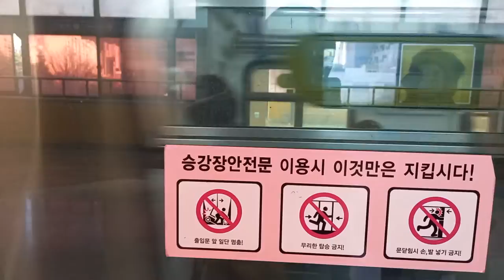부산교통공사 1호선 동래(한국건강관리협회)역 다대포해수욕장행 진입 안내방송 도착, LCD(2)